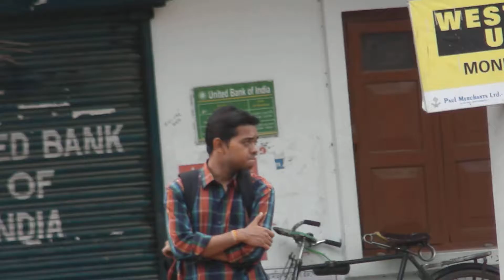Man waiting WesternUnionBankIndia CommunistFlags Tripura India